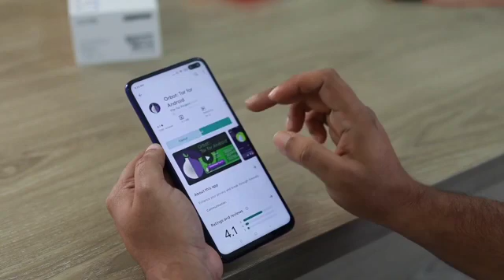Install For Application(Sl.Code:CDCJ)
Hi Guys, Greetings from CWC.

The reason for uploading videos in this Channel is to prove a theory we believe.

We'll reveal the theory after one year (estimated time).

Please feel free to take part in discussions in the comment section.

We have no intention to break any copyright rules.

You can also take part in this by sending your videos.